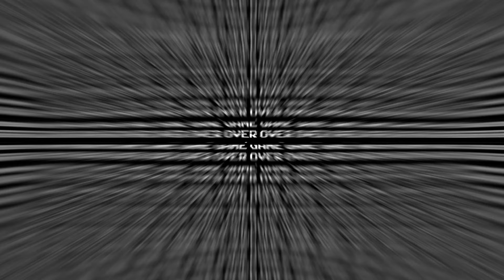Caster Episode 1